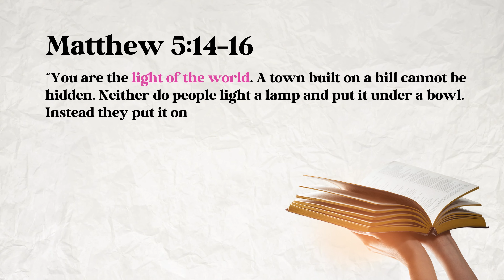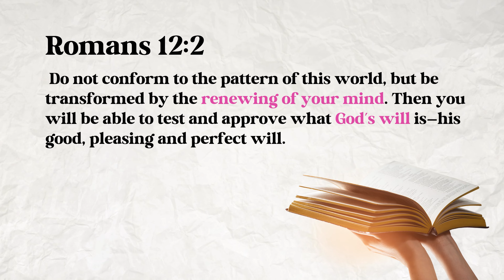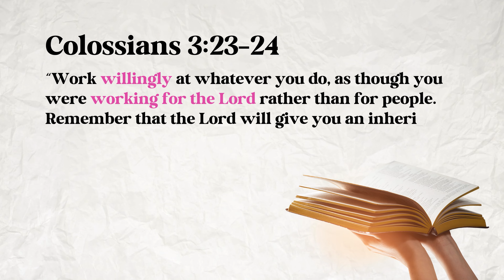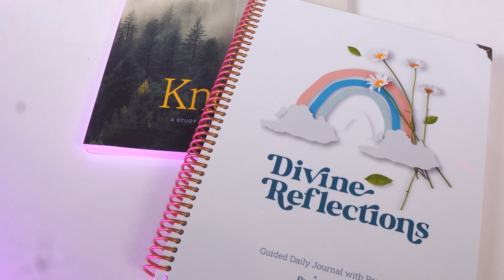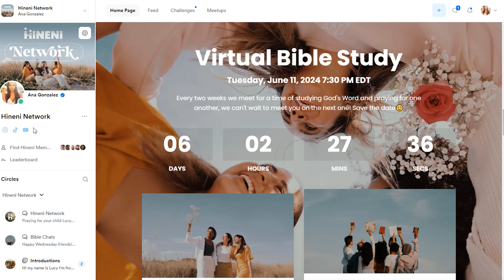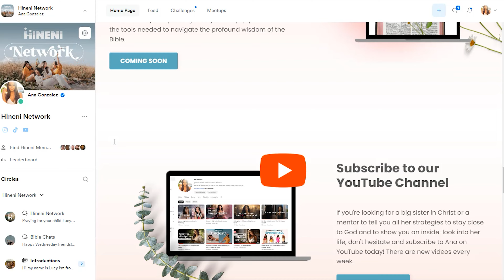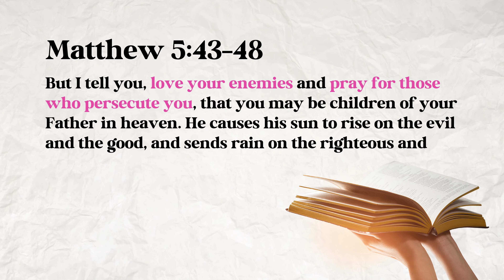Back To School Tips for Christian Girls | School & College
If you're going back to school, college or even starting a new job, here are a few tips for Christian girls to learn how to keep your faith and have your best school year.

Help us reach more people for the glory of God by donating to our ministry 👇🏼

👇🏼 JOIN THE HINENI NETWORK (COMMUNITY) 👇🏼
Our virtual Christian community: Get access to our Zoom Bible studies, group chat and more!

You can find more content like this on my channel and also on my faith account:

You are not obligated to make a purchase from this website, I am just sharing what I love to use. You might also see some discount deals that I found for you, so don’t miss out on any of them!

TIMESTAMPS:
0:00 Intro
0:55 Embrace Your Identity in Christ
4:10 Renew Your Mind
7:40 Be Faithful In Your Work/Studies
10:25 Giveaway
11:15 Godly Friendships
13:10 Sharing Your Faith
14:49 Dealing with Bullies